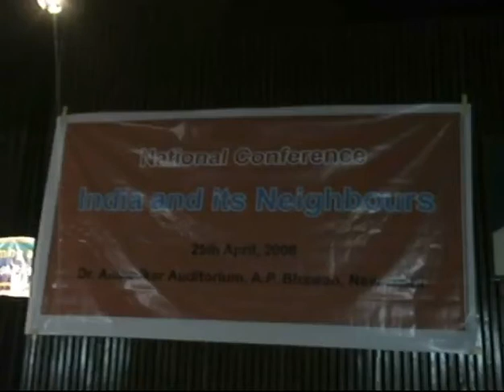" INDIA & ITS NEIGHBOURS" by prof sarpv chaturvedi on 25.4.2009 at Delhi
" INDIA & ITS NEIGHBOURS" by prof sarpv chaturvedi on 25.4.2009 at AP Bhavan, Delhi